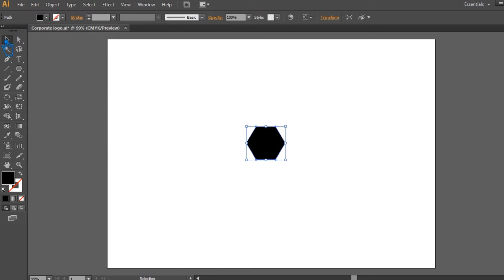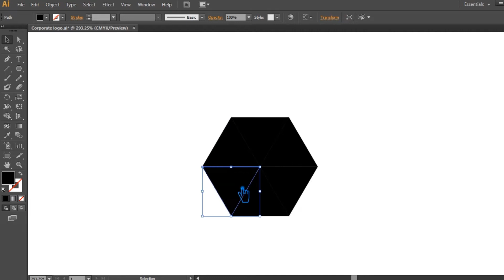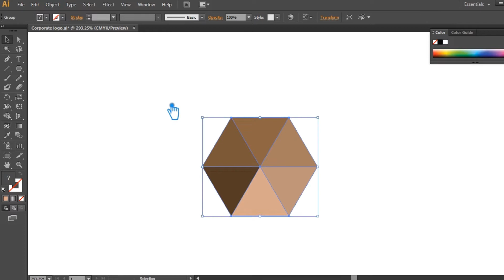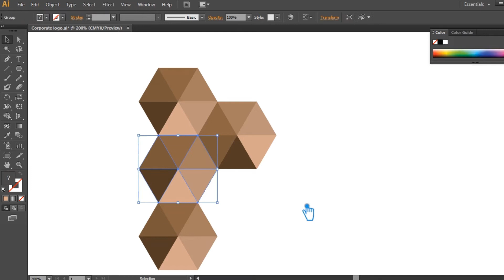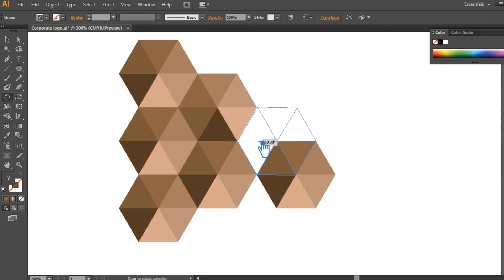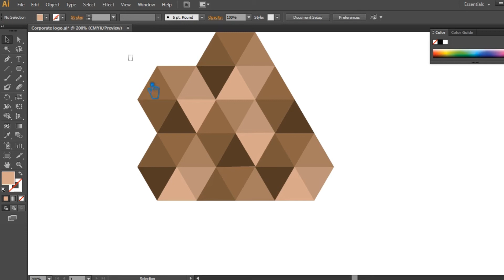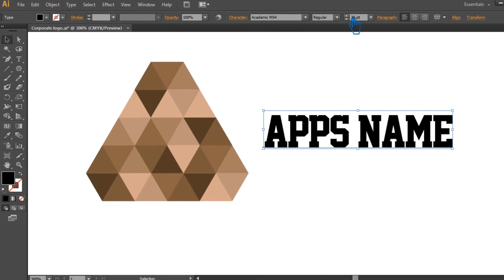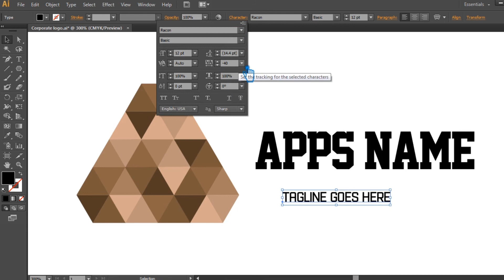ADOBE ILLUSTRATOR LOGO TUTORIAL | LOGO DESIGN ILLUSTRATOR | GRAPHIC DESIGN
Welcome to my youtube channel, In this video I will show you adobe illustrator logo tutorial, logo design illustrator, graphic design, how to make apps icon design, icon design, apps logo, corporate logo, identity in adobe illustrator tutorial.